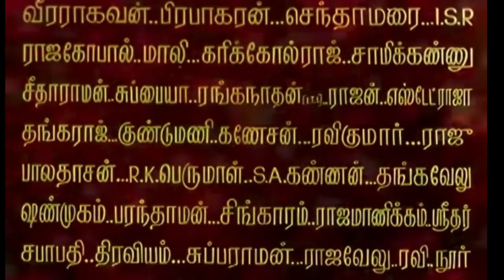நடிகர் திலகம் -சொர்க்கம்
நடிகர் திலகத்தின்  'சொர்க்கம்
Julius Caesar நாடகக்  காட்சியில்  பாலாஜி உட்பட
வேறு துணை நடிகர்கள்  நடித்தது

பகைவனின்  சுயரூபம் தெரியும்  , ஆனால்
நண்பனாகப்  பழகிக் கெடுப்பவர் குணம் ?
நன்மையையும் தீமையும் பிறர் தர வாரா  என்பார்கள்
பிறத்தியார்  செய்வதில்லை
யாரை  உறவாகக் கருதி  நன்மை கருதுகிறோமோ
 அவர்களாலேயே  அமைகிறது

வஞ்சகக் கலை : இன்று நேற்றல்ல தொன்று தொட்டு
இடத்திற்கு இடம், காலத்துக்குக் காலம் நடப்பது தான் ,
பட்ட பின்னாலே  வருகின்ற  ஞானம்  யாருக்கும்
உதவாது என்பார்கள்  இருந்தும்
வாழுகின்ற மக்களுக்கு  வாழ்ந்தவர்கள்
பாடம்  சொல்லிவிட்டுப்  போனதாக
வரலாறும்  சரித்திரமும் .
நடிகர்  திலகத்தின் நடிப்பில்  சொல்லும் பாடமும் இது தான்
(Gaius) Julius Caesar  வஞ்சகத்தால்  கொல்லப்பட்டான்
அவனால் பெறக்  கூடிய  நன்மைகள் அற்றுப் போயின
 வஞ்சக கூட்டணி   வைத்தவர்கள்  வாழவுமில்லை
அதிலும்  சீசரை கூட இருந்​தே குழிபறித்த (Marcus Junius) Brutus
தன்னைத்  தானே  மாய்த்து  அழியும் நிலை வந்தது

  Caesar -நீயுமா  என்றார் ?   Et tu, Brute?  லத்தீன்   மொழியில்
அத்தனை  நம்பிக்கை வைத்திருந்தார்  Brutus மீது
பிந்நாளில்  வேறு  பழம் மொழிகளின் கூட்டமைப்பில் உருவான ஆங்கில மொழியில்
அது  You too, Brutus?,-"Even you, Brutus என்று   பரவலாக  தெரியப்பட்டது

 நய வஞ்சகம் , நம்ப ​வைத்துக் கழுத்தறுத்தல், கூட்டணி வைத்து  கவிழ்த்தல் ,
கூட இருந்​தே குழிபறித்தல்,முதுகில் குத்துதல் , நரி​வே​லை ​,
சகுனித்தனம் , பசப்பு  ,   இன்னும் இன்றைய  கால கட்டத்தில் கூட
 பொறாமை + ஆற்றாமையில்    ஆன்லைனில்  கூட அலைந்து  கெடுப்பது  ,
மோப்பம் பிடித்து  அலைவது
எந்தெந்த விதமானாலும்   எத்தனை பெயர்களால்
துரோகம் என்பது விளிக்கப்பட்டாலும்  அடிப்படை  ஒன்றுதான் .
வீரர்களும் ,  நல்லது நினைத்தவர்களும்  து​ரோகத்தா​லே​ வீழ்த்தப்படுவது
துரோகம்  செய்தவர்கள்  தொடர்ந்து சின்னா  பின்னமாவது

போரிலே வீரனும் அரசனும் பெரும் விழுப்புண்ணை எண்ணி எண்ணி
பெருமையாகக்  கருதிய  வீர  இலக்கிய  பாடல்கள் அநேகம்
அத்தனைக்கும் மகுடம் வைத்த  வள்ளுவர்  சொல்கிறார்

குறள் 776
விழுப்புண் படாதநாள் எல்லாம் வழுக்கினுள்
வைக்கும்தன் நாளை எடுத்து

பொருள்:
அரசனுக்கு  -வீரருக்கு  பெருமைமிக்க நாட்கள்  என்றால்
அது விழுப்புண்கள் பட்ட நாட்களே .
போர்க்களத்திலும் பயிற்சிச்களத்திலும் மார்பிலும் முகத்திலும் பட்ட புண்கள்
அவர்களுடைய  நாட்களை பெருமை மிக்க அடையாளமாகக் காட்டுகின்றன .
மற்ற நாட்களையெல்லாம் வீணாய்க்  கழிந்த பயனற்ற நாட்களாகவே
கருதுகிறதாகப் பொருள்
 போராகட்டும்  ,. அன்றாட  நடைமுறை  வாழ்வாகட்டும்
அற்பத்தனத்தில்   என்ன பெருமை ?